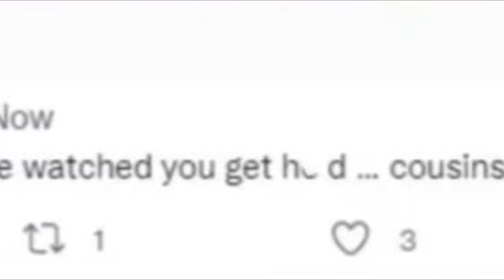Chief Keef & BossTop diss each other on social media + military invades O’Block!!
chiefkeef posts some rap lyrics sneak dissing an old foe bosstop .. he responds with some words of his own. Also the military invades

Chief keef, bosstop, oblock, parkwaygardens, chief keef & BossTop, wiiic city,